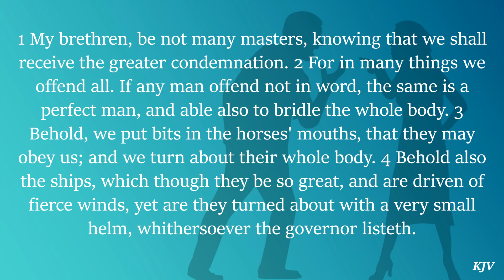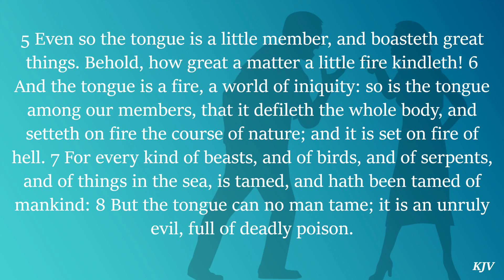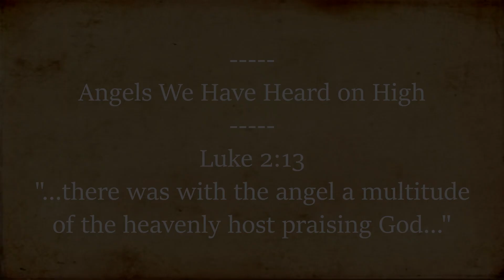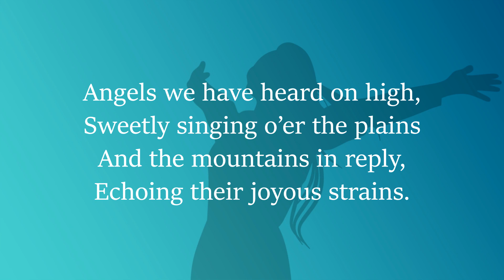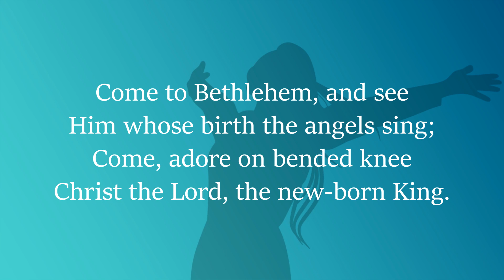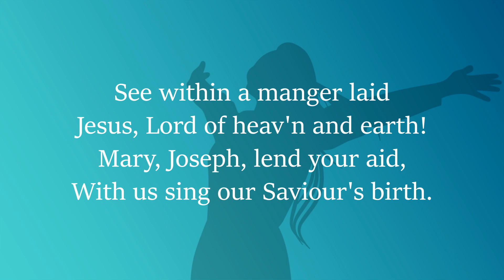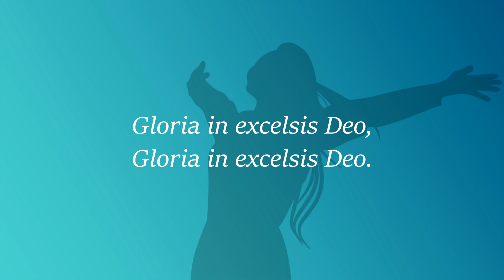Taming the Tongue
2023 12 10 Lloyd Janzen